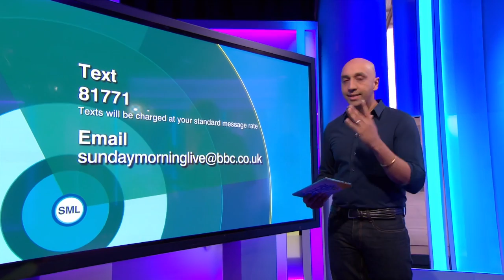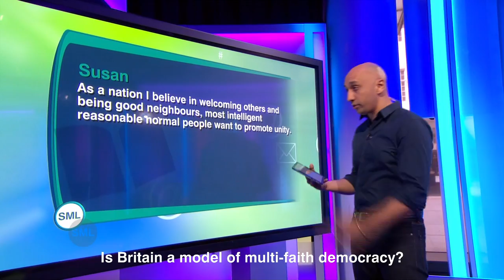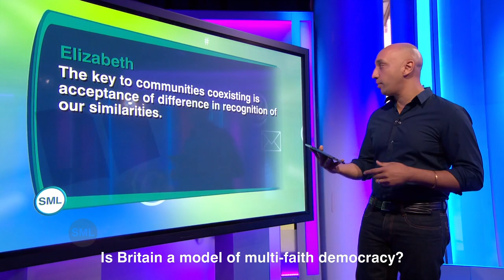Andrea Williams debates whether Britain is a multi-faith democracy on BBC One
Andrea Williams debates whether Britain is a multi-faith democracy on BBC One's Sunday Morning Live.